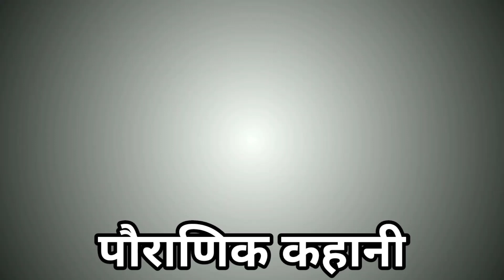सुंद उपसुंद और तिलोत्तमा की कहानी|पौराणिक कथा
Tags & Keyword-सुंद उपसुंद और तिलोत्तमा की कहानी|पौराणिक कथा

आप जिस वीडियो को देखने जा रहे हैं वह पौराणिक कथाओं, इन्टरनेट पर उपलब्ध जानकारी और लोक कथाओं से प्रेरित है। ये कहानियां हजारों साल पुराने धार्मिक ग्रंथों पर आधारित उद्देश्य किसी व्यक्ति, जाति,संप्रदाय या धर्म की भावनाओं को आहत करना नहीं है। ये पौराणिक कहानियाँ केवल शैक्षिक उद्देश्यों के लिए हैं और हमें उम्मीद है कि उन्हें इसी तरह लिया जाएगा।जय श्री कृष्णा राधे राधे